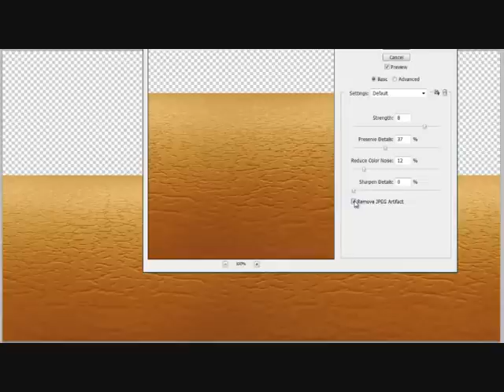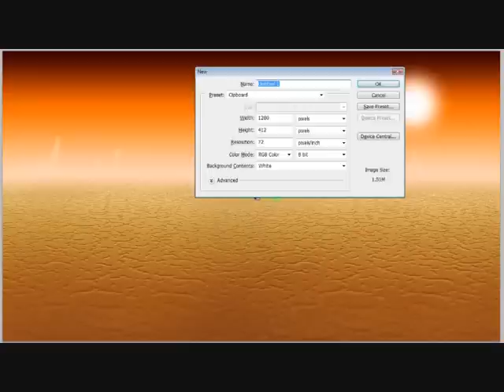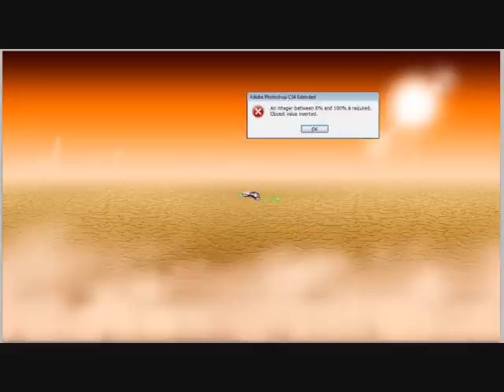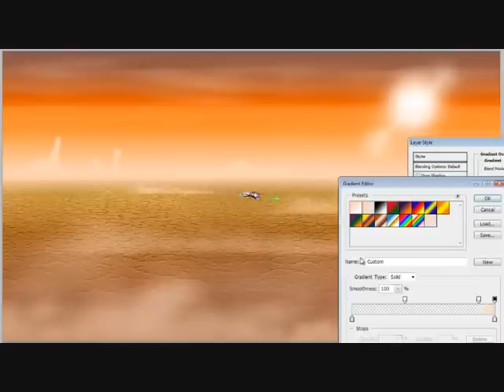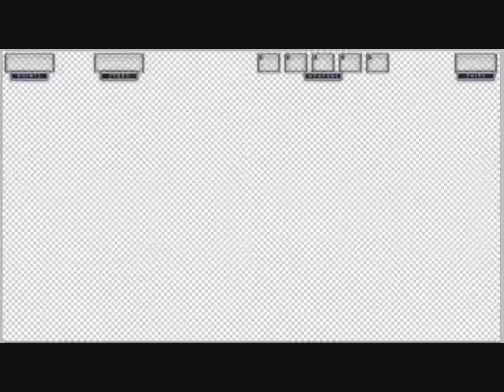"Power Up" - Production Clip 03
Back this project on Kickstarter...

I was inspired to do a cracked planet level like this when leaving for work one morning in February, I noticed the frost cracking on the roof of my car. I grabbed a photo on my phone and decided I'd start there. Innitially, I was going to make this an ice planet, but as the enemies in this game are lizzardy it made more sense to give them a hot home planet.

In the first draft, I got an idea of the general design and colour scheme of this level of the game while testing the effectiveness of some loopable paralaxing layers of dustcloud, cracked planet surface detail and a few towering background elements.

It took me about fifty minutes to get from a blank page to this first draft of basic 2D level assets. I then condensed it down to about 5 minutes to make it all a little more paletteable for this movie.